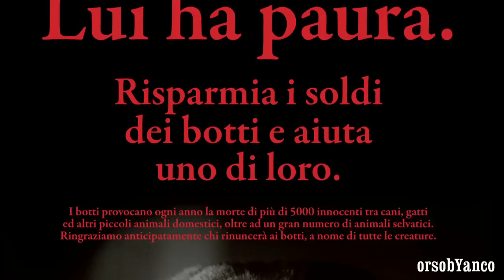NO AI BOTTI DI CAPODANNO !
Condividete!